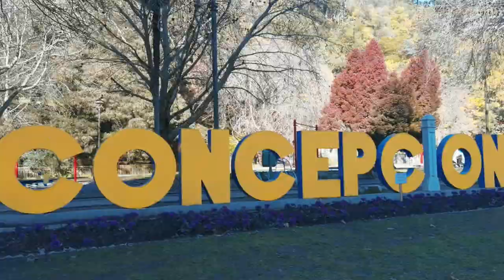The Modern and Important City of Chile 🏢 | Concepción 🇨🇱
Concepción is a city in central Chile, and the capital of the Biobío Region. Museums, squares, parks, attractions ... There is much to visit in Concepción.
The most impressive thing in Concepción, is its modern architecture and its university campus with its "Campanil", iconic tower of the Udec and Concepción.